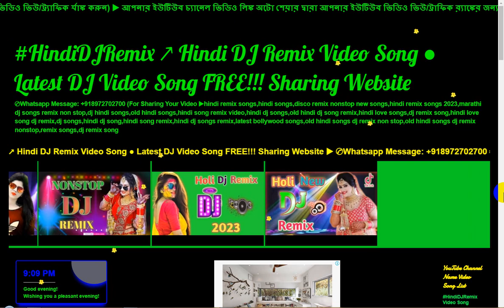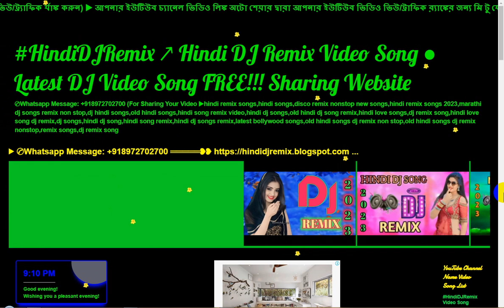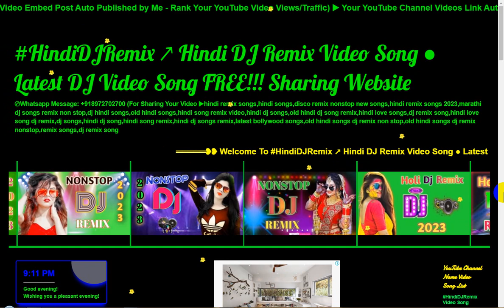Blogspot Tubes : How Text Scrolling Move and Scroll YouTube Video on Hindi DJ Remix Blogger Website